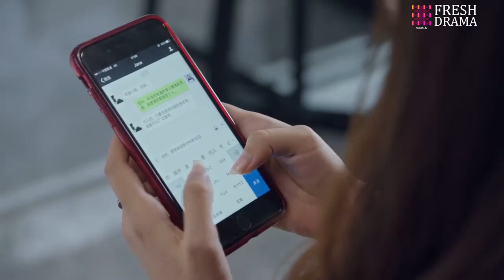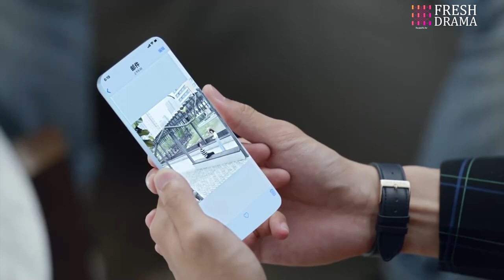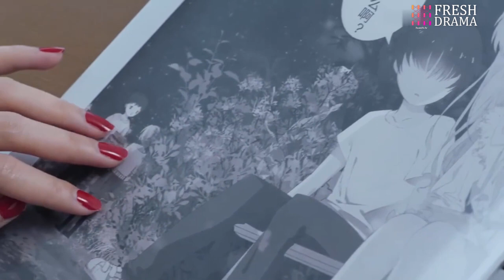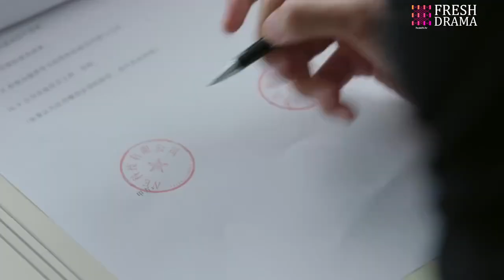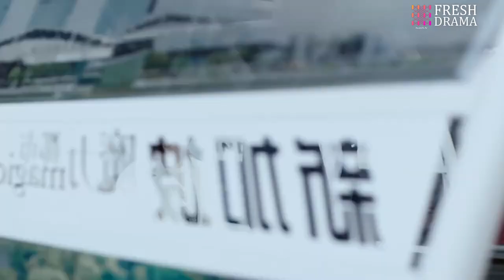《總裁誤寵替身嬌妻》EP37 霸總異國與灰姑娘一夜情🌌卻沒想親熱之際被發現💗陰差陽錯代替姐姐嫁入豪門🩰吴磊